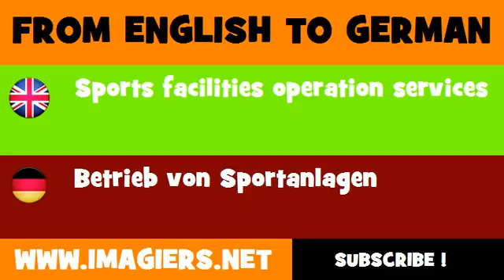FROM ENGLISH TO GERMAN = Sports facilities operation services